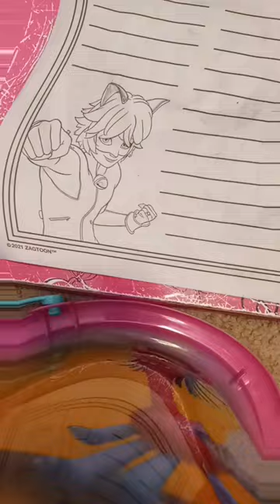October 11, 2023